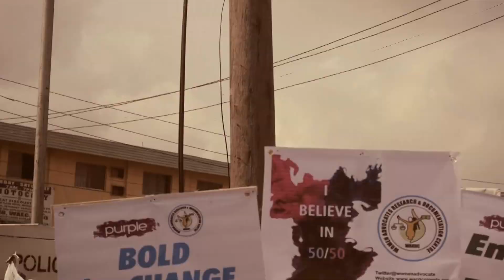International women's day celebration in Lagos